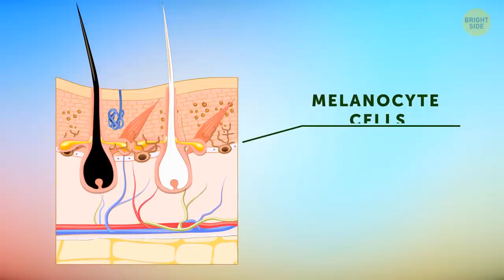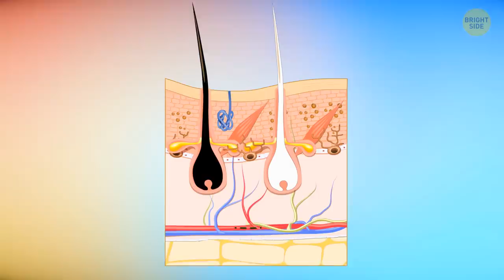Zebras Are Actually Black and 17 Weird Animal Facts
Have you ever wondered if zebras are white with black stripes or the opposite? And did you know that some sharks can glow in the dark? We all know flamingoes for their specific color, but they’re not actually pink. They’re born grey, and that’s how they would stay if it weren’t for their diet of blue-green algae and shrimp. The animal world has many surprising facts like these, so let's find some of them out!